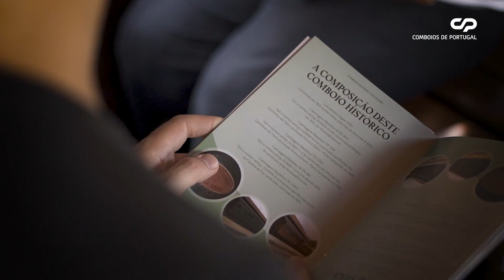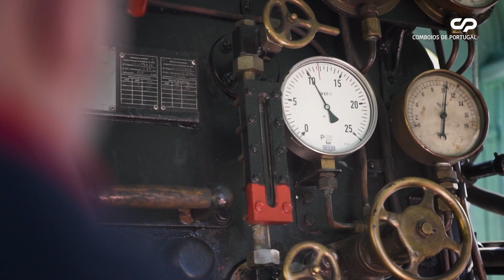Comboio Histórico do Douro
Embarque nesta nostálgica máquina do tempo e viaje ao longo do majestoso rio Douro, descobrindo cenários naturais de cortar a respiração e vinhas ancestrais que adornam as encostas. Este é o Douro que tantos poetas e pintores tentaram imortalizar, e pode experienciá-lo na primeira pessoa. Este ano, adicionamos mais uma viagem semanal ao itinerário, para que mais pessoas possam desfrutar desta experiência única. As viagens estão disponíveis às quartas-feiras, sábados e domingos, mas os lugares são limitados e os bilhetes esgotam rapidamente. Portanto, não hesite! Veja o vídeo, apaixone-se pela viagem e reserve o seu lugar no Comboio Histórico do Douro.